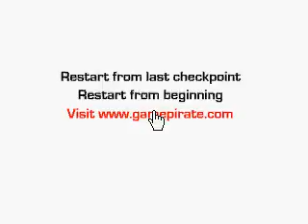Grund Guardian Attempt.avi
This isnt the best vid more of a test so im playing Ground Guardian